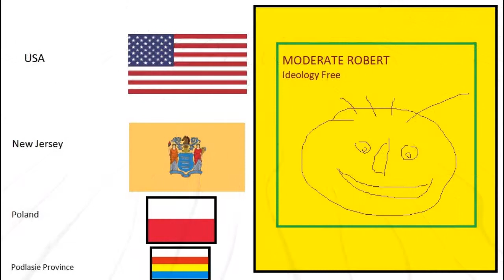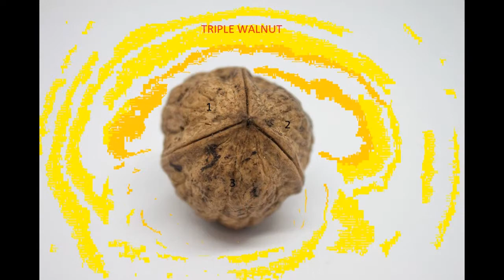Response To Jameson Travels Movie About Soldier + Most Important Thing To Know Before You Join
Response To Jameson Travels Movie About Soldier With Bad Attitude And Cops  + Most Important Thing To Know Before You Join The Military:
You must listen! More in the video,and why?